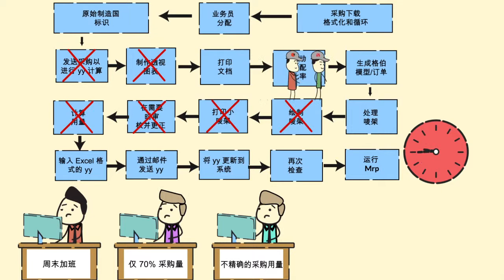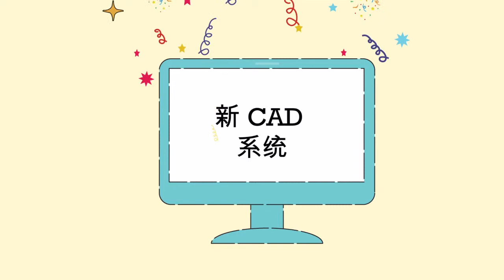MAS Synergy adopts IntelloBuy [CN]